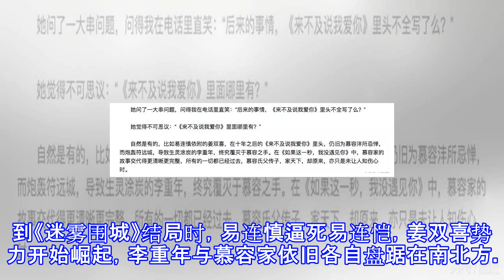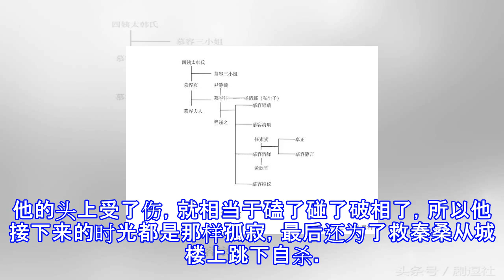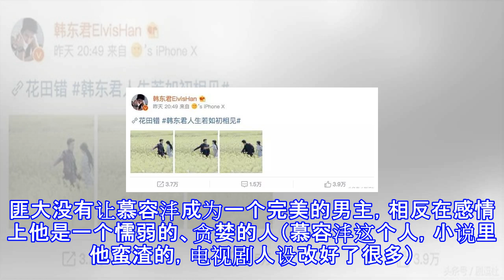科普贴 | 原来《人生若如初相见》是《来不及说我爱你》的前传！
科普贴 | 原来《人生若如初相见》是《来不及说我爱你》的前传！ 啊，《人生若如初相见》的CP党们储存已久的烟花点燃了吗？易三少和秦桑圆房了啊。不仅是CP党，韩东君也可以不用再在微博上流泪控诉易三被家暴了。满脸写着害怕！所以别抬杠了！甜甜的好吗？？？？易连恺最爱的搂腰。 推倒。多来一些好伐？然而豆子今天不是来催糖的，是来给你们梳理人物关系的。易连恺、慕容沣、姜双喜、李重年、易家、慕容家、这些人名和家族，在《人生若如初相见》和《来不及说我爱你》中都是高频词，豆子来给你们缕缕。《人生若如初相见》改编自匪我思存的《迷雾围城》，这已经是她第二部被改编成电视剧的小说了，上一部是2010年就已经被翻拍的《来...